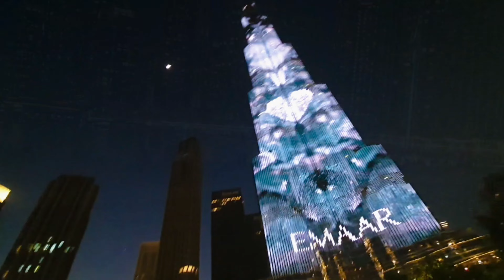Dubai Fountain Boardwalk Experience | Burj Khalifa Light Show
Dubai Fountain Boardwalk. Get up close to the fountains with spectacular view and even get splashed by the water. Sit at the edge of the water with the boardwalk experience. With brilliant views of the Burj Khalifa light show.